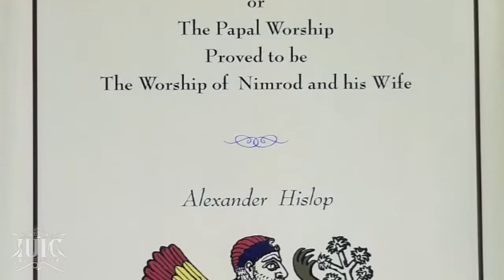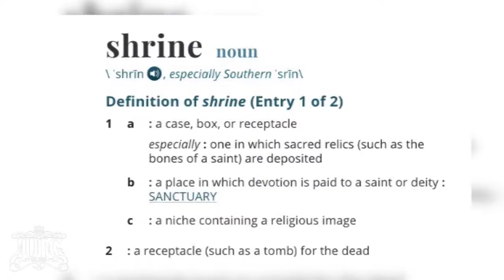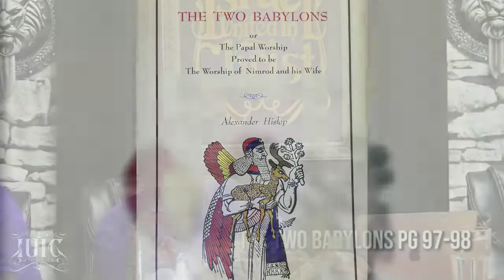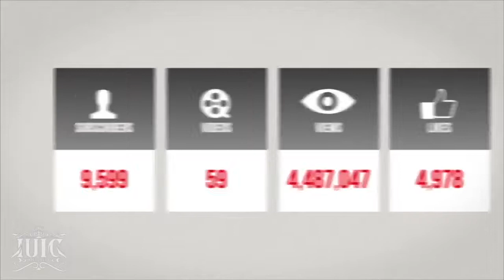The Israelites: The Lord's Passover vs Easter Sunday!!!